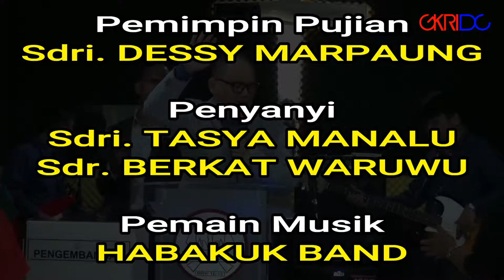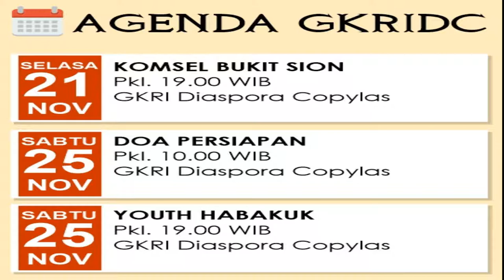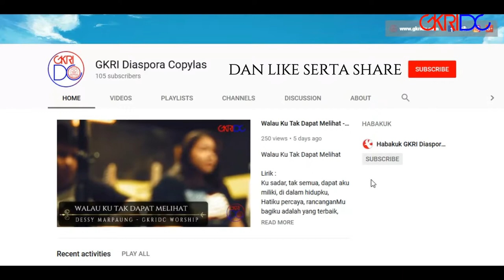Warta Sepekan GKRIDC 19 NOVEMBER 2017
Warta Sepekan GKRI Diaspora Copylas, Minggu, 19 November 2017

Pembaca Warta: Pdt. Esther rorimpandei & Dkn. Indrayani Pardede